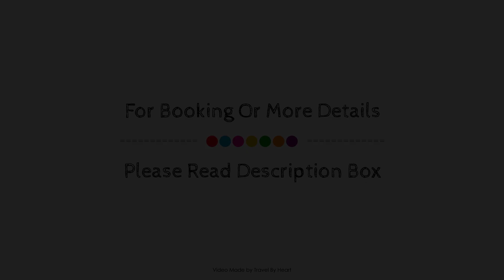Apartamentos Isla Bonita, Gran Canaria, Spain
Searching For
1. Apartamentos Isla Bonita - Gran Canaria
2. Apartamentos Isla Bonita - Gran Canaria Virtual Tour
3. Apartamentos Isla Bonita - Gran Canaria Rooms
4. Apartamentos Isla Bonita - Gran Canaria Amenities
5. Apartamentos Isla Bonita - Gran Canaria Videos
6. Apartamentos Isla Bonita - Gran Canaria Offers
7. Apartamentos Isla Bonita - Gran Canaria Deals
Audio Credit:
Track Title: Subway Dreams
Artist: Dan Henig